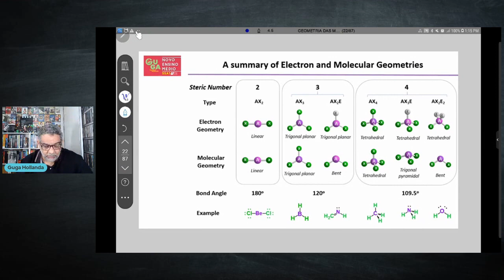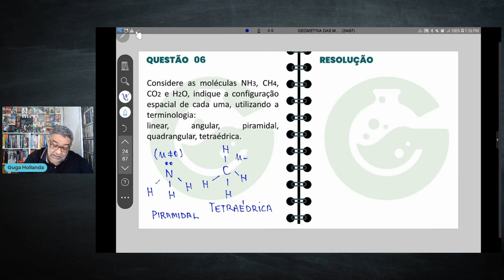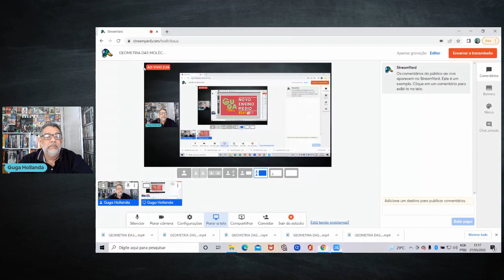GEOMETRIA DAS MOLÉCULAS QUESTÃO 06